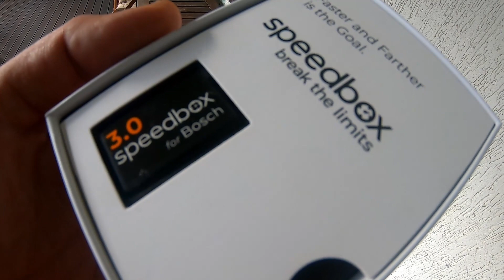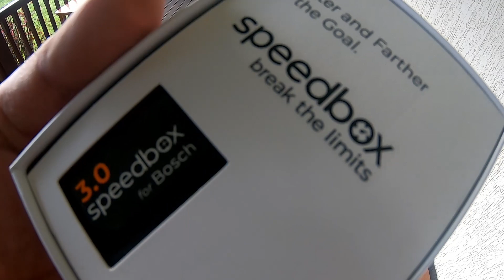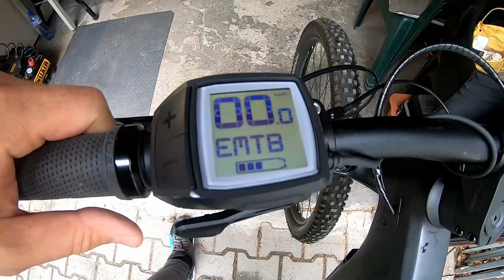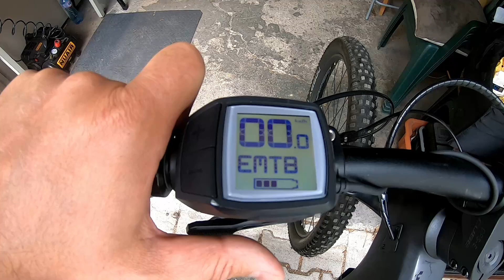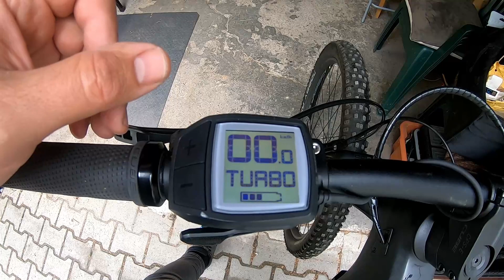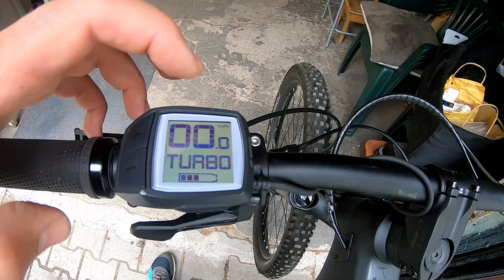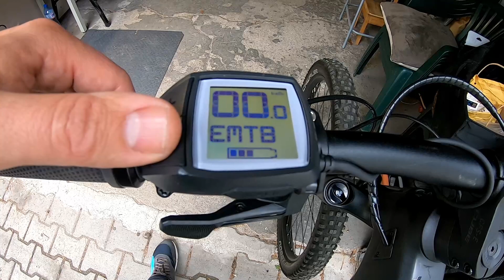Ebike Tuning Bosch: Speedbox 3.0 VS Volspeed v4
Video explanation explaining the tuning characteristics between the SpeedBox and the Volspeed tunings